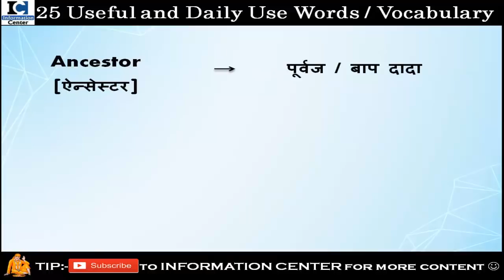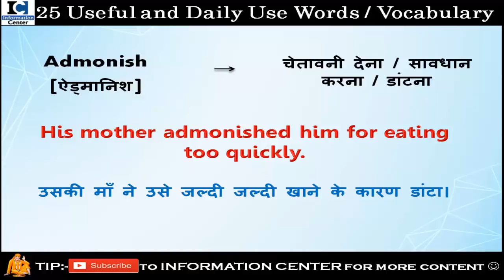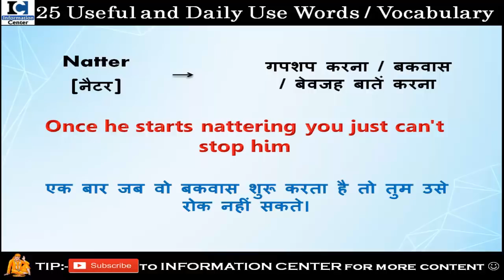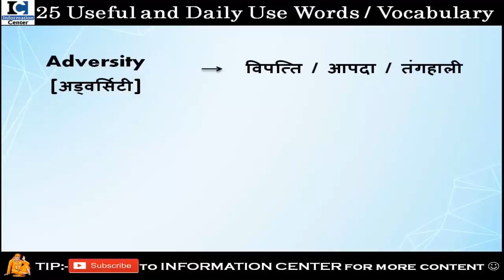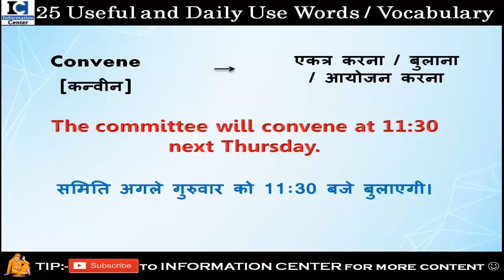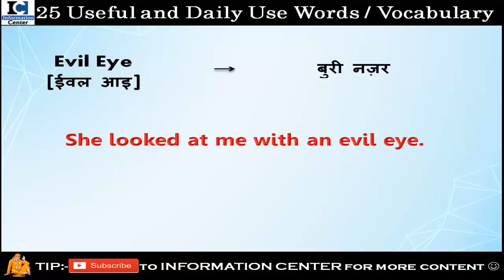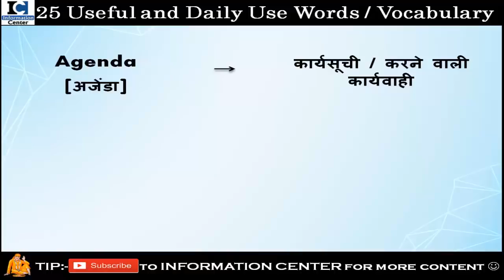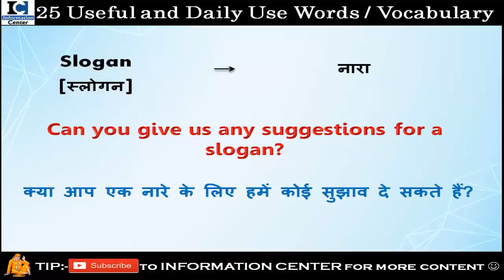25 Most Useful and Daily Use Words to Improve Your Vocabulary | रोज बोले जाने वाले English Words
Also Watch:

1.. TENSES आसानी से कैसे सीखें | Learn ALL TENSES Easily in Hindi 2019 | [DAY 1]

9. Since and For का use | use of Since & For in Perfect Continuous Tense  [Hindi/Urdu] 2019

16. 51 Daily Use English Sentences [Day 15]

20. What, When, Why, Where, How और which कब और कहाँ लगाएं? | WH Family Words | Question Tags

21. Still और Yet का सही Use | Use of Still & Yet |  Best video for English Learners

22. Have का सही Use | कब और कहाँ लगाएं Have | Use of Have / Has /Had | Best video for English Learners

23.  English में Time कैसे बताएं? | How to tell time in english | Spoken English

24. Still और Yet का सही Use | Use of Still & Yet

25. Have का सही Use | कब और कहाँ लगाएं Have

26. Daily Words और Sentences कैसे याद करें?

27. घर पर अकेले English Practice कैसे करें?

28. 200 Verbs और उनके 2nd, 3rd Form | Daily Use English Verbs | Verbs For Daily use

29. Daily Words और Sentences कैसे याद करें? | याददाश्त बढ़ाने का अचूक उपाय | Best Memory Trick

30. 2 Sentences को आपस में जोड़ना सीखें मात्र 25 मिनट में | 12 Conjunctions in English Grammar 2019